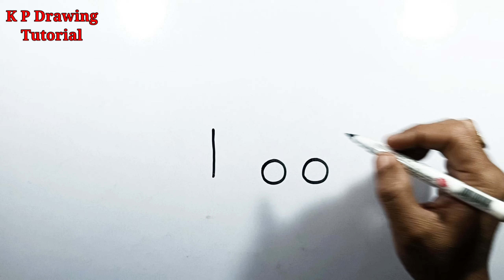Cute Rabbit Drawing Easy Step By Step | How To Draw Rabbit From Number 100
📌💕Your Quary:-

rabbit drawing
two rabbit drawing
drawing rabbit

Video is for educational purpose only.copyright disclaimer under section 107 of the copyright act 1976, allowance is made for x"fair usex" for purposes such as criticism, comments, news reporting, teaching, scholarship and research.Fair use is a use permitted by copyright statute that might otherwise be infringing.Non-profit, educational or personal use tips the balance in favour of fair use.

❤️Learn How to draw a rabbit drawing easy step by step. Turn Number 100 Rabbit Drawing Tutorial !

                       😊Keep supporting😊❤️❤️